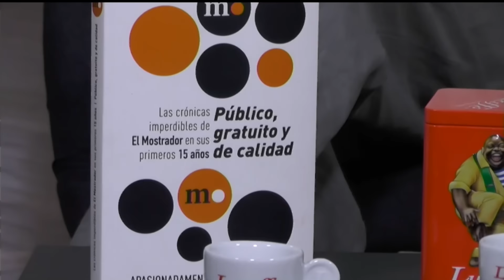LA semana Política_2 de marzo